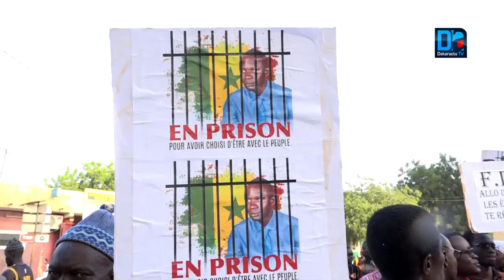Marche FDS-Thiès / Ibrahima Diop : "La hausse du prix de l'électricité va inéluctablement…"